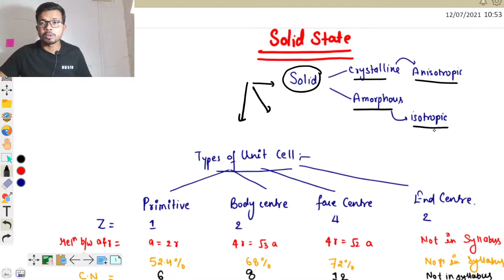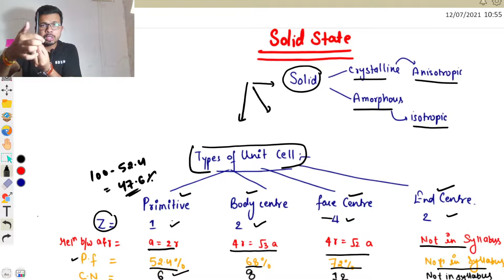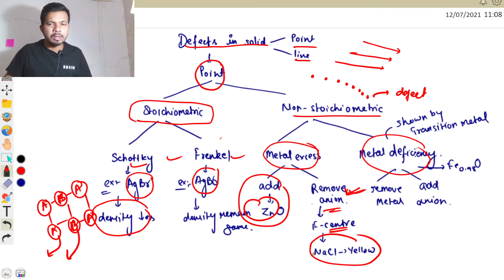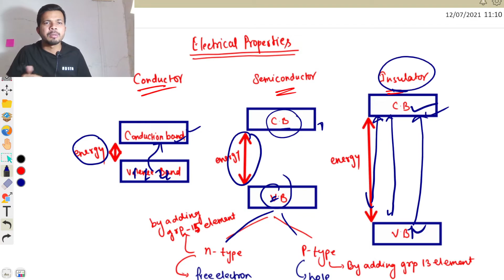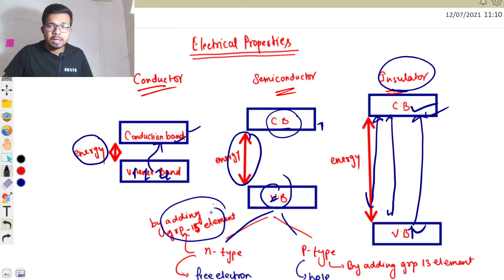quick revision | solid state | Class-12 | term-1 | short notes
join your hands with us and we together will help you best prepration strategies for jee , neet and borad exam.
Success chemistry || Abhinesh tiwari || JEE CHEMISTRY | NEET CHEMISTRY
follow above pattern and you will really score more than 90 in March 2021 jee attempt.

term-1